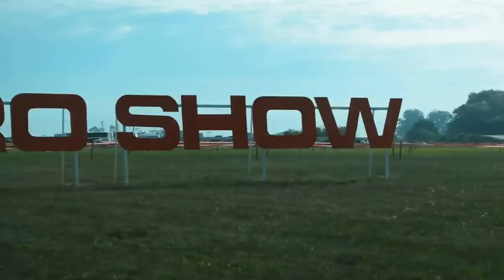Agro☆ Show ☆2016 Bednary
Siema
Oglądaj w HD!
Czytaj opis :)

Siemka jak widzicie wstawiłem nowy filmik jak byłem na Bednarach :) Film jest krótki  ale mam nadzieję że film się spodoba również jak kiszonka :) xD pod Kiszonką naprawdę zaskoczyliście mnie własnie w ten dzień co wam opublikowałem ten film to nagrywałem sianokiszonkę z lucerki i polonów  film pojawi się wkrótce :)

Ścieżka dzwiękowa nie jest moją własnością i nie roszczę sobie do niej praw autorskich . Film ma charakter edukacyjny !

utwory muzyczne nie są moimi własnociami i nie roszcze sobie do nich żadnych praw film ma charakter rolniczo-edukacyjny

Pozdrawiam Raflink!